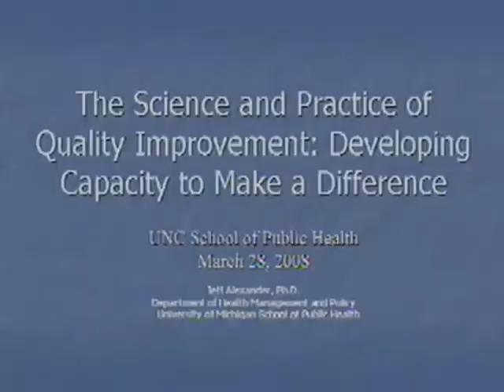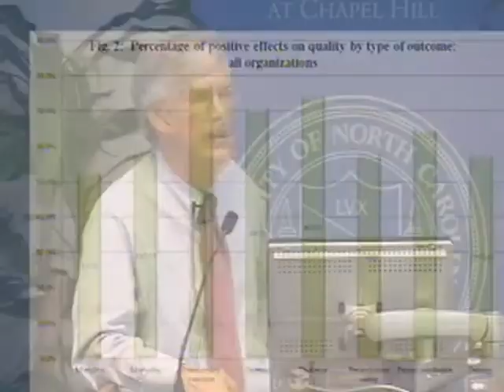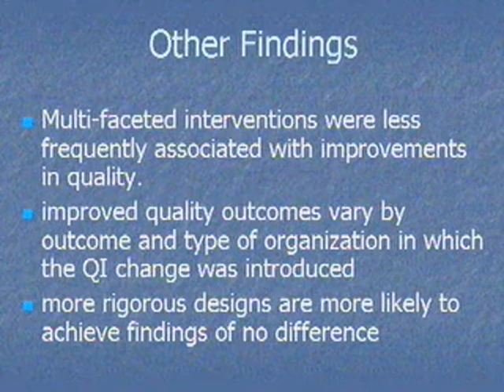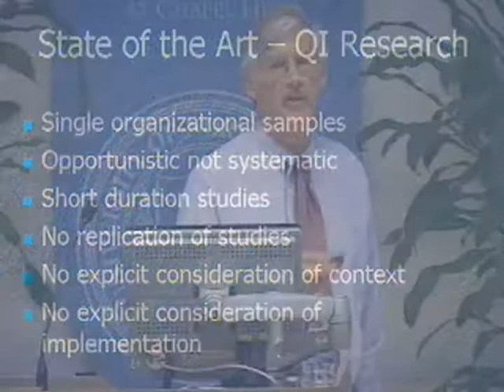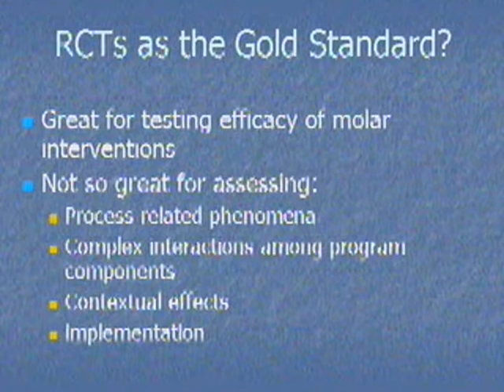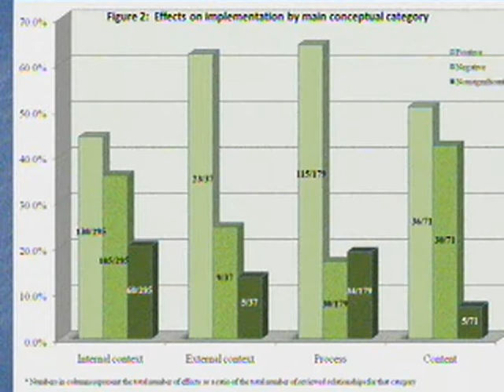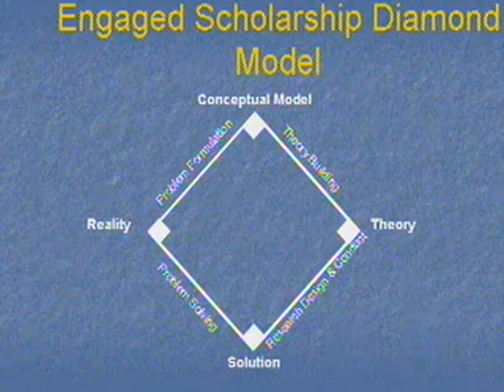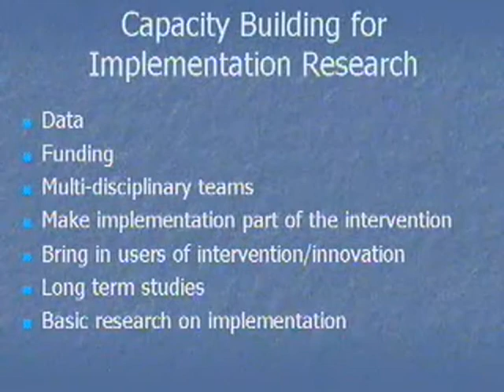A Review & Critique of Quality Improvement Research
Jeffrey A. Alexander, PhD, University of Michigan, discusses health quality improvement research & its implications for practice in this seminar hosted by the Program on Health Outcomes on March 28, 2008.